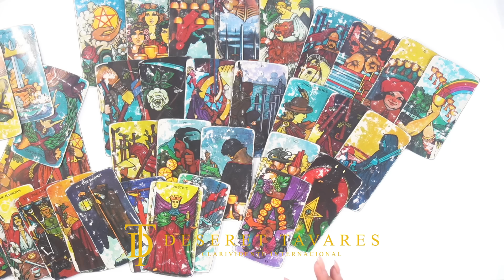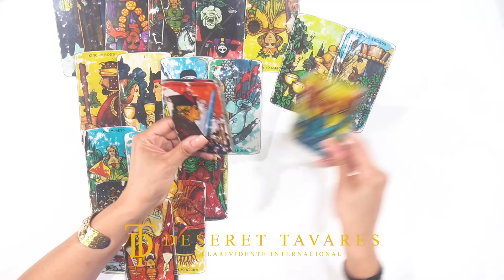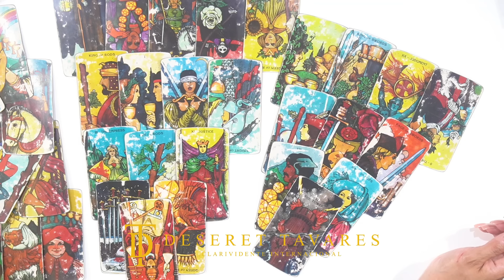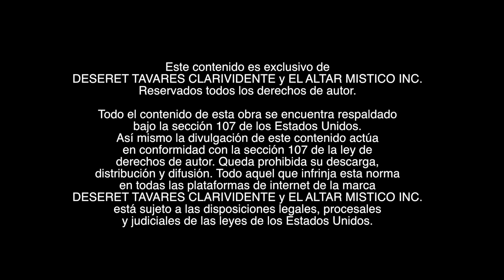Tras la Muerte de Sebastián Piñera Sabotaje, No Accidente Análisis Profundo | Deseret Tavares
"En este video profundizamos en los eventos que rodearon la inesperada muerte del ex presidente Sebastián Piñera, desentrañando las capas de misterio que sugieren un sabotaje en lugar de un accidente. A través de un análisis detallado, exploramos las circunstancias que llevaron a este trágico suceso, examinando evidencias clave y testimonios que arrojan luz sobre lo que realmente pudo haber ocurrido.

Discutimos las implicaciones políticas, las teorías de conspiración que han surgido y cómo este evento podría reconfigurar el panorama político y social. Este video no solo busca rendir homenaje a la figura de Piñera sino también invitar a una reflexión crítica sobre la transparencia, la seguridad y la estabilidad en el ámbito político.

Únete a nosotros en este análisis exhaustivo, donde intentamos separar los hechos de la ficción y entender las verdaderas dinámicas detrás de la muerte de uno de los líderes más influyentes de la región. Tu perspectiva es importante: comparte tus opiniones y pensamientos en los comentarios."